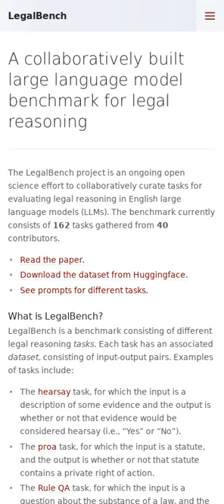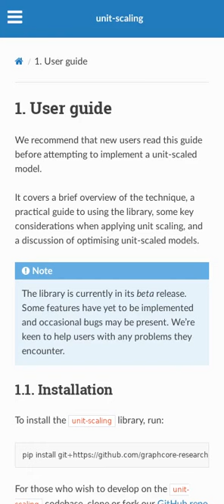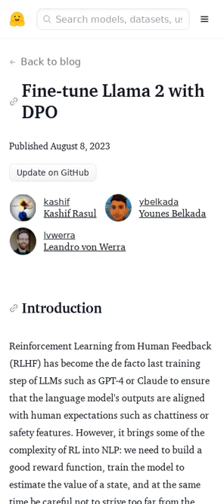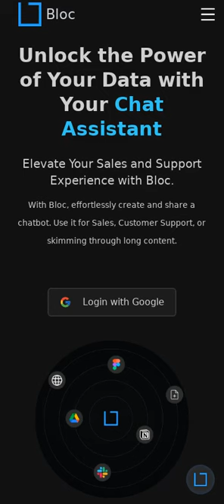Meta launches Code Llama 🦙, Hugging Face raises $235 Million 💰, video generation benchmark 📹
The links for the included articles are included below:

00:00 Meta launches Code Llama (6 minute read)
00:25 Hugging Face Raises $235 Million (3 minute read)
00:43 Legal reasoning benchmark (12 minute read)
00:53 Video generation benchmark (26 minute read)
01:07 A New Way to Track 3D Objects Using LiDAR Points (12 minute read)
01:20 Unit Scaling for low precision training (6 minute read)
01:29 A Cool Way to Make Smarter and Smaller Models Using Simple Instructions (GitHub Repo)
01:42 Cheetah: A Groundbreaking Multimodal LLM for Vision-Language Tasks (GitHub Repo)
02:09 DPO on Llama 2 (6 minute read)
02:30 Toward AGI - What Is Missing? (23 minute read)
02:39 AI Isn’t Good Enough (10 minute read)
02:44 One click fine-tune from the command line (5 minute read)
02:50 AutoML Web App (GitHub Repo)
02:55 Bloc (Product)